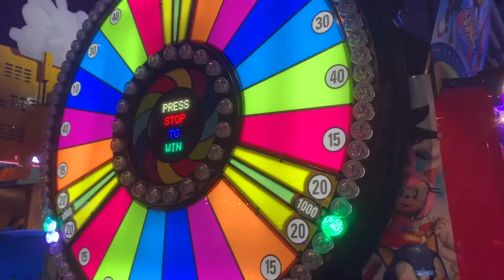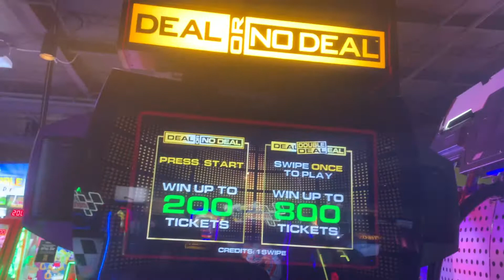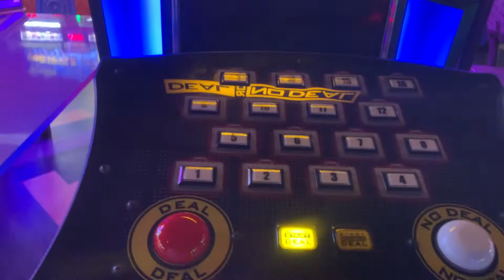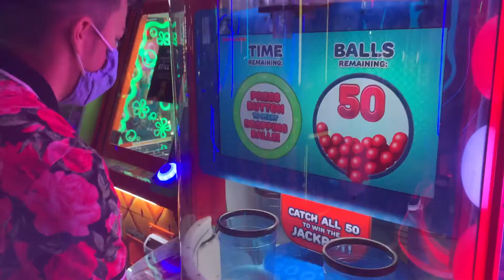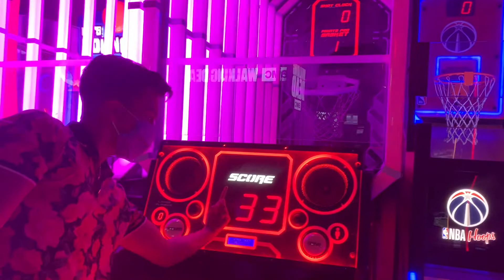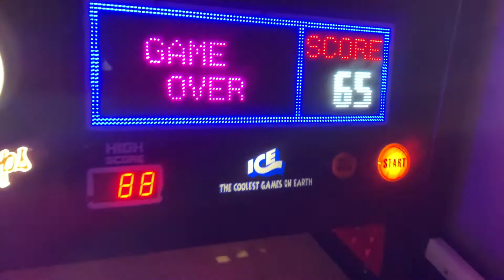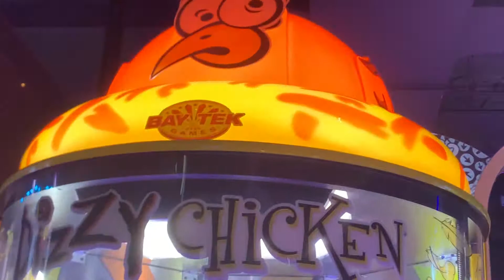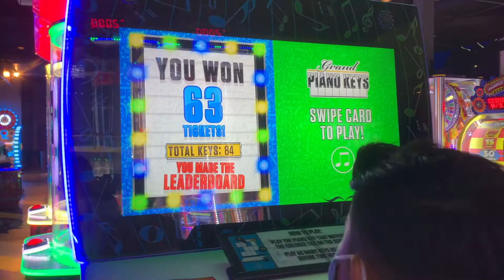Arcade Vlog! (Main Event)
Hey guys! We hope you are all having an AMAZING day!
For my birthday, baby girl and I visited Main Event!
Play at 1080p for the best quality!

Thumbnail: Courtesy of Main Event.

Couple channel, Arcade Video, Vlog, Jackpot, Bonus, Big Wins, Maryland, MD, Columbia, Couple Basketball, New Channel